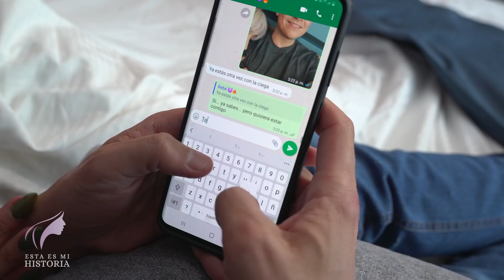Este hombre engaño a su novia por ser ciega sin saber que ella le tenia una gran sorpresa...